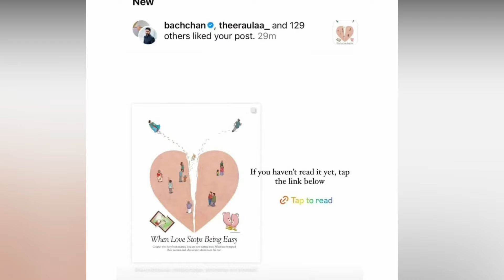Abhishek Bachchan confirmed divorce with aishwarya rai & gave a shocking Reaction on their divorce